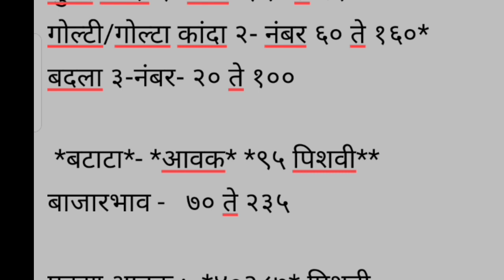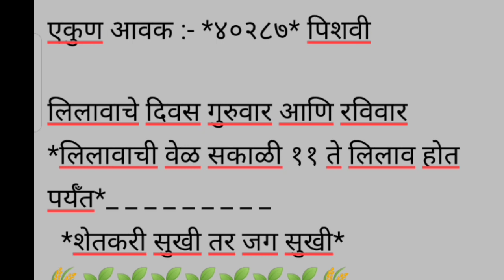Live ओतुर apmc कांदा भाव दि. 13/10/2022